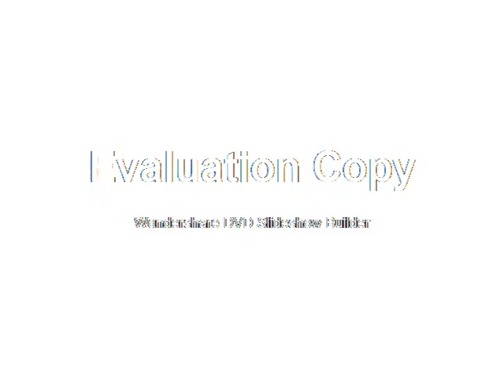Zahid Sultan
plzzzzzzzzzzz watch,,,,Shooting Video